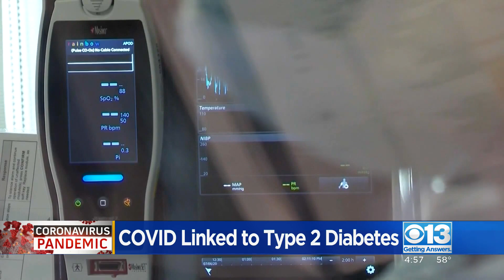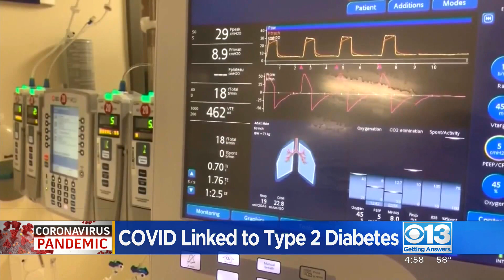Potential increase in diabetes after Covid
An alarming new study reveals a potential health complication for anyone who has ever had COVID.